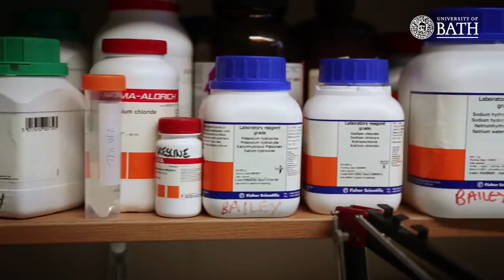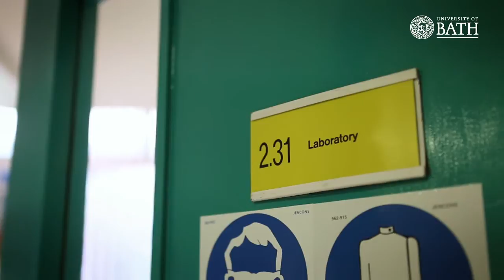Annelisa Sadler - life as a researcher in the Department of Pharmacy & Pharmacology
Annelisa Sadler  talks about  her MRC & URS Large Leverage funded depression in adolescents research project and life as a researcher in the Department of Pharmacy & Pharmacology at the University of Bath.

The information in this video was correct at the time it was first uploaded. For the most accurate and up-to-date information please go